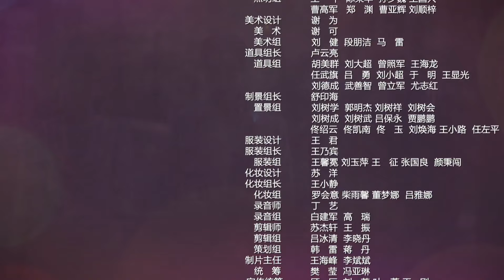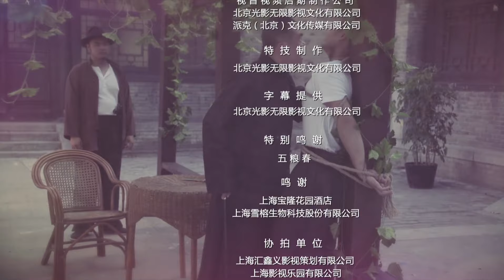【2024出色谍战剧】《暗地孤战》第17集丨共产党特工奉命潜入上海与敌伪人员斗智斗勇#抗日剧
暗地孤战: 1942年春，我地下交通线被破坏，新四军侦查参谋陆天鸿奉命潜入上海，营救被捕的战友陈冰侠及老父亲陆伯闻。陆天鸿等人进入伪特务机关，救出了陈冰侠。同时救出从北平逃到上海的那如烟和慧妈。陆天鸿接到我根据的指示：恢复地下交通线；将一件珍贵文物护送到根据地。当陆天鸿得知那如烟和她从北平带到上海的文物藏在曾租住的屋里。就此展开了取出文物的行动。日本文官吉田携夫人佳代子到达上海，奉命掠夺这件文物。那如烟巧遇老同学佳代子，并邀她来家作客。那如烟发现文物就藏匿在吉田夫妇租住的院子里。林枚与陆天雄得到命令率领特别行动科追捕陆天鸿等人。爱国文物收藏家夏公达暗中帮助陆天鸿等人躲避敌伪人员的追捕。在党的领导下，陆天鸿等人与林枚、陆天雄等敌伪人员斗智斗勇，恢复了交通线，保护了珍贵文物